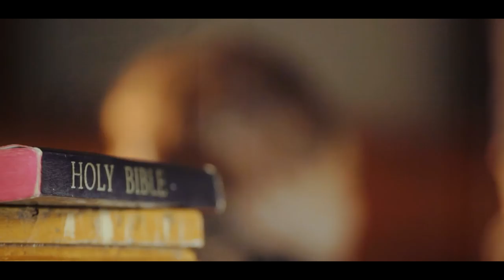Jedidah Juu Yako( Official YWC Video)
Artist-Jedidah
Song Juu yako
Producer- Jacky B
Mixed & Mastered by Felix Mwangi
DIR  young wallace
Lewiskko music